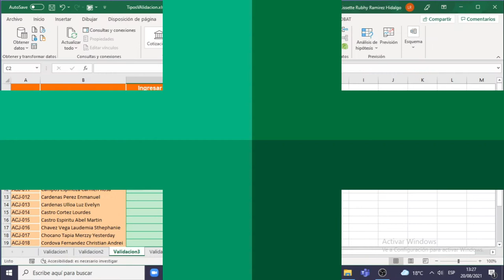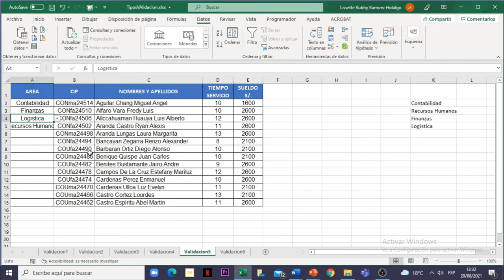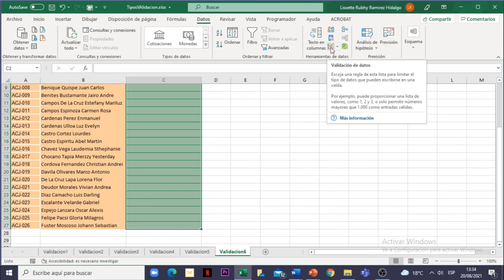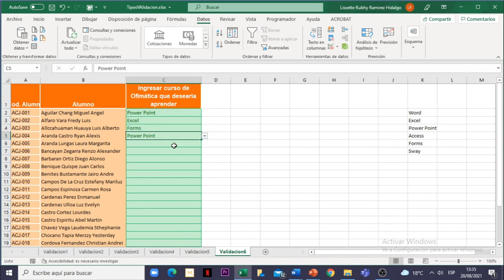Excel 365 : Sesión 9.6 - Validación de datos: Listas con valores de un rango y nombre definido